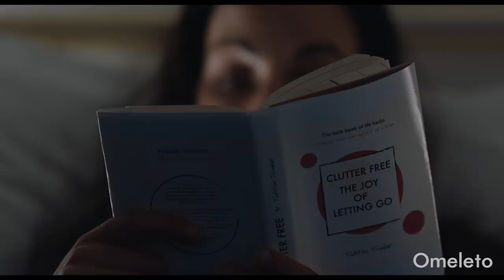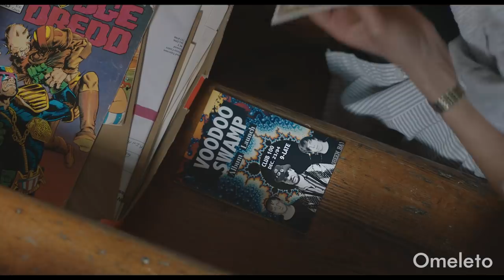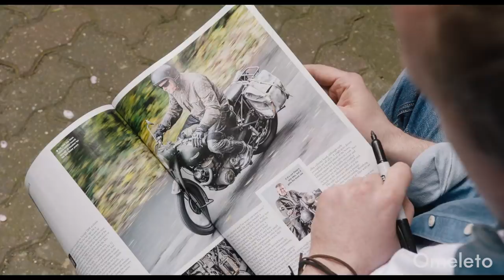SKIP GIRL | Omeleto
A man stalks a woman who takes his stuff.

SKIP GIRL is used with permission from Annabel Vine.

Ben is a failing musician facing both a midlife crisis and a tense marriage with his wife Tor, who has become obsessed with decluttering their home together. She tosses much of the detritus of his past life into a "skip," a dumpster she's rented during the process.

But when an unconventional young artist takes Ben's old belongings, Ben follows her and discovers the art she makes with his cast-offs. Rediscovering the joy and spark within his past belongings -- as well as striking up an unconventional friendship with the "skip girl" -- gives him back some of his mojo, helping him move forward in his life.

Writer-director Annabel Vine's sharp yet warmly witty comedy is emotionally grounded in one man reckoning with his past -- literally and figuratively -- which helps him also figure out his present and future. Astutely observed and with a lightness of touch that neither overplays the comedy or glosses over the sticky emotions underlying the characters' dilemmas, it's a humorous, affectionate take on the midlife crisis, handled with intelligence and empathy.

Like many comedies grounded in authentic emotional dilemmas, the film succeeds with a foundation of solid, perceptive writing and performances, and the script is able to evoke Ben's entire life and identity in a compact, economical way. It's also helped by a cleanly naturalistic visual sense, particularly in the set and well-chosen props, which play a key role in the storytelling. Tor and Ben's home has the minimalist sleekness of a certain aspirational upwardly mobile milieu, but his "junk" has a more lo-fi feel that clashes with his life.

What's remarkable is how the performances and writing are able to subtly color each character without caricature, endowing each with a distinctive perspective. Tor could easily be painted as a shrew, but while she seems compulsive about the cleaning-out process, she retains her dignity and viewers get a sense that a film told from her perspective would be equally as funny and illuminating. Ben, too, could easily be played by actor Richard Glover as a "man-child," but instead he's played with a nice balance of genuine bewilderment and frustration at his status in life and a gentle awakening of his more carefree, free-spirited side.

Pursuing the titular character in SKIP GIRL puts Ben back in touch with this side of himself, but here the writing also avoids typical film cliches. The "skip girl" isn't a manic pixie dream girl, but an artist with her own concerns and priorities, and she evokes the pure possibility and creativity of youth, where one improvises art, and even life, based on what's at hand and what's inspiring, unfettered by the often fixed responsibilities of adulthood.

Ben has been stuck in a life that he hasn't had a hand in shaping -- either because of his own passivity -- but he realizes that must change going forward. It's something everyone has to reckon with: taking responsibility not just of bills, mortgages, homes and families, but of one's agency and authorship of one's life, and making the rest of existence personal and meaningful.